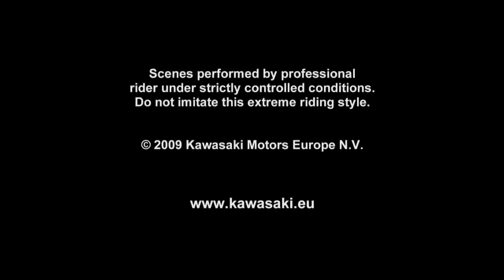Kawasaki Ninja ZX-10R 2010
The official Kawasaki Ninja ZX-10R 2010 video.